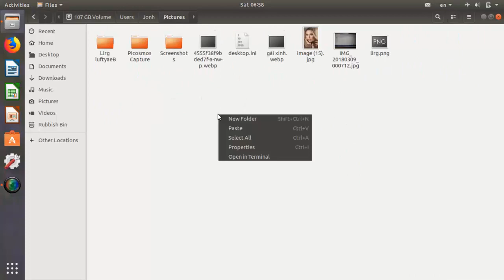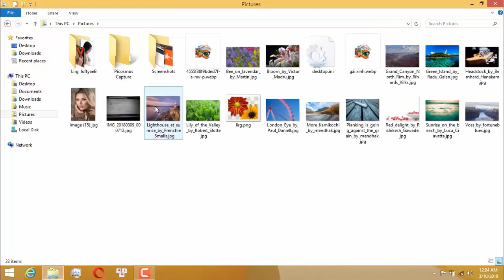Hướng dẫn lấy background trên Ubuntu 17.10